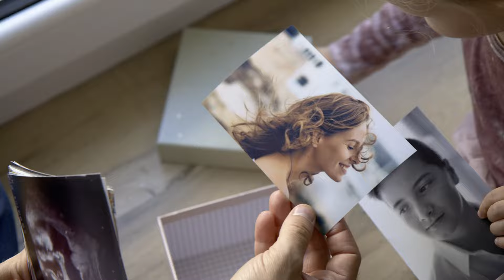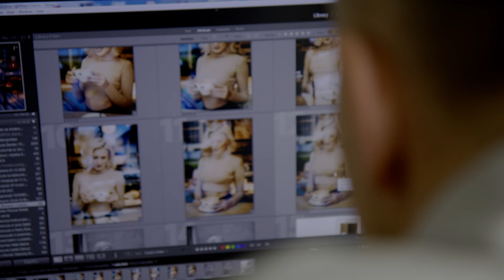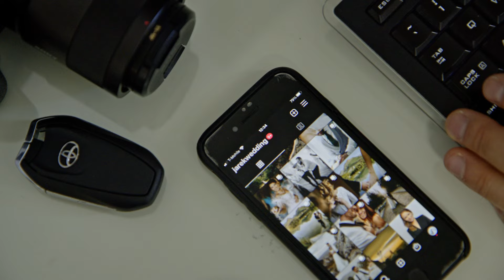Jarosław Ołdak: fotografia to niuanse, magiczne kadry | Toyota PROACE miejski samochód dostawczy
Toyota PROACE CITY to wielozadaniowiec. Może być samochodem rodzinnym, autem dla osób aktywnie spędzających czas wolny, ale przede wszystkim to doskonały pomocnik w każdym własnym biznesie.
Robert Mularczyk, Public Relations Senior Manager: „Dlatego zapraszam do obejrzenia cyklu reportaży pokazujących kulisy pracy osób parających się nietypowymi profesjami. Realizujących swoje pasje i cele. Oczywiście, w tle tych opowieści przewija się samochód do pracy – nasz PROACE, który te pasje pomaga zrealizować. Znajdziecie tu, pokazane od kulis, meandry pracy lutnika, fotografa, trenera speedway’a, szefa kuchni hotelowej restauracji czy kajakarza”.

Bohater odcinka:
Jarosław Ołdak - fotograf, kreator wizerunku, reżyser sesji fotograficznych. Ponad 15 lat zajmował się handlem na stanowiskach, takich jak Product Manager, Key Account Manager i Przedstawiciel Handlowy. Od 10 lat intensywnie zajmuje się fotografią. Skutecznie łączy pracę artystyczną z zawodem taksówkarza. Swoją przygodę z fotografią rozpoczął od amatorskich ujęć. Jak sam podkreśla, fotografia to dla niego magiczne medium, pełne niuansów i niedopowiedzeń.  Bohater odcinka uwielbia łączyć różne wymiary życia, zamykając je w unikalnych kadrach.